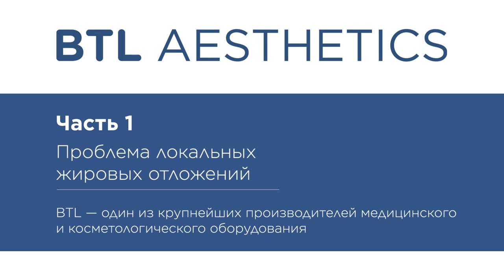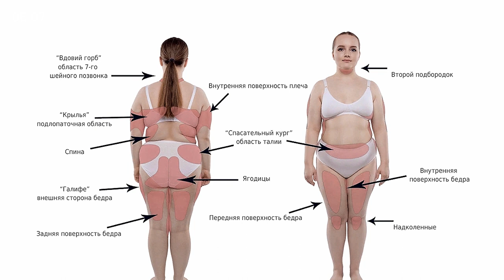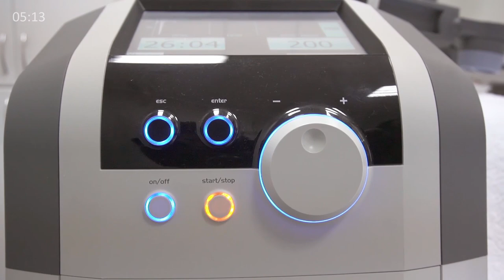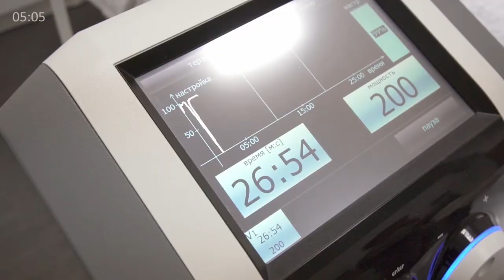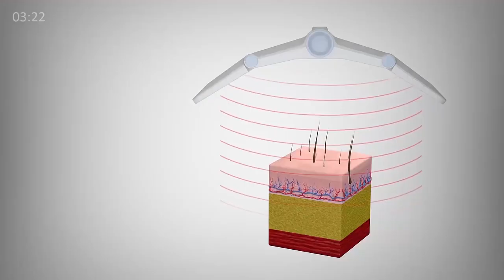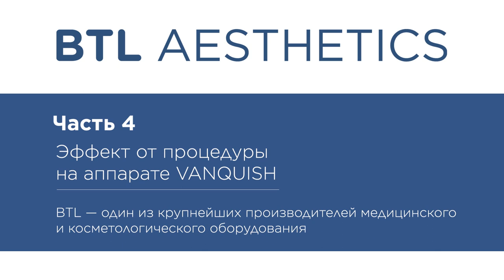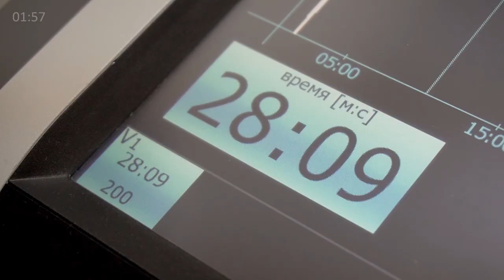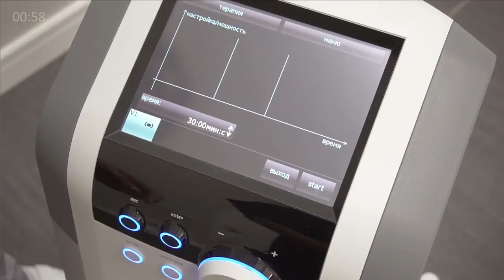🔊 Локальное жиросжигание с помощью аппарата VANQUISH. Локальное жиросжигание. BTL. 12+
Локальное похудение
→ Скачайте памятку о секретах тела без лишних жировых отложений по ссылке: ▶ 🌍 ◀ на аппарате VANQUISH! Стройное и подтянутое тело за короткий срок, без тренировок и диет!